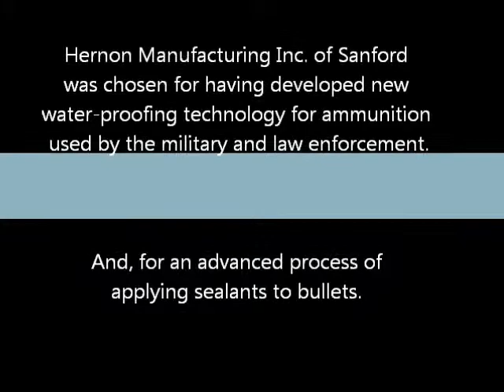William C Schwartz Innovation Award 2012 Hernon Mfg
Sorry for the blurry video! - Hernon Manufacturing Inc of Sanford, Florida was chosen as an Innovation Award winner for having developed new water-proofing technology for ammunition used by the military and law enforcement, as well as for an advanced process of applying sealants to bullets.